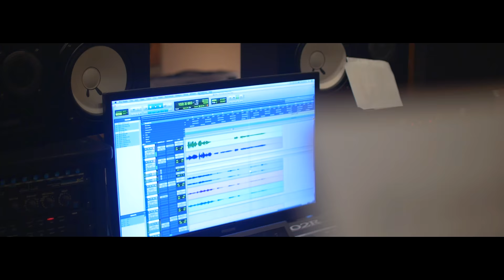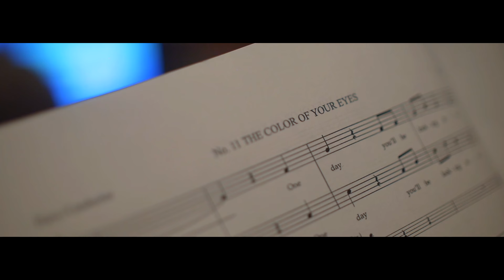The Colour of Your Eyes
Music video featuring Eoin Cannon (Angela's Ashes) and Róisín Sullivan (A Man of No Importance) performing The Colour of Your Eyes from the musical Daddy Long Legs.

Daddy Long Legs will take place in the Main Space in Smock Alley from the 20th -24th of March 2018.

Piano: David Wray
Cello: Gerald Peregrine
Guitar: Karl Breen

Based on the classic novel, which inspired the 1955 movie starring Fred Astaire, Daddy Long Legs is a beloved tale about Jerusha Abbott the “Oldest Orphan in the John Grier Home” and her mysterious benefactor who decides to send her to college to be educated as a writer. Required to write him a letter once a month, she is never to know the benefactor’s identity – so she invents one for him: Daddy Long Legs.

Video by Dan Gill from DG Media